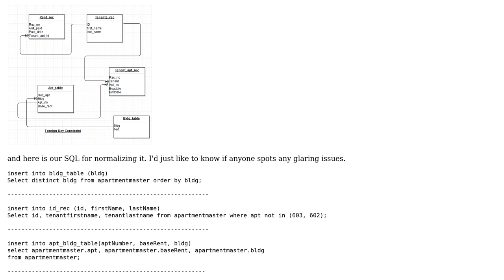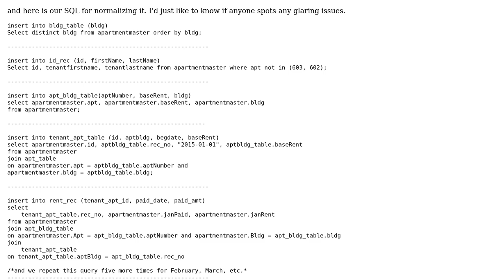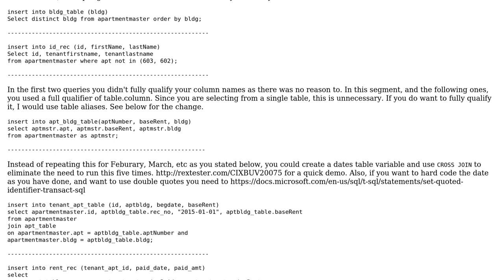Code Review: Normalizing an apartment rental database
With thanks & praise to God, and with thanks to the many people who have made this project possible! | Content (except music & images) licensed under CC BY-SA | Music | Images & others | With thanks to user S3S user Jacob user 200_success and the Stack Exchange Network Trademarks are property of their respective owners. You are responsible for your own actions.